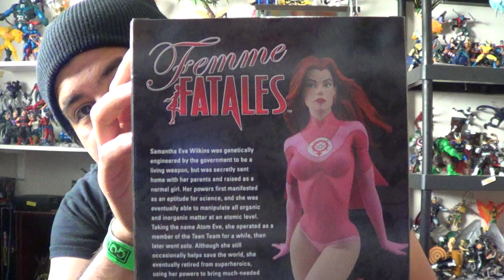Diamond Select and BBTS Unboxing Video